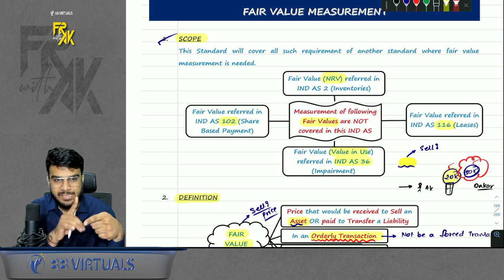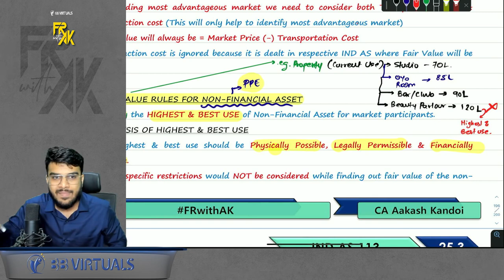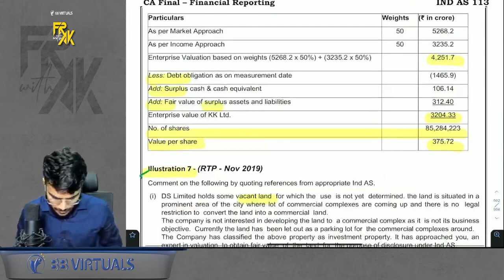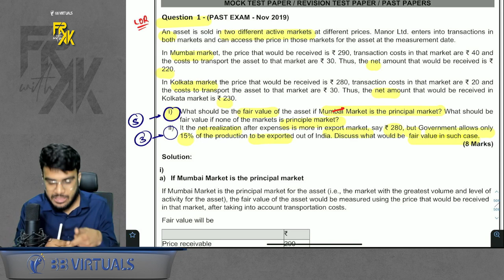IND AS 113 | Fair Value Measurement Revision Along with Imp Ques | CA Aakash Kandoi